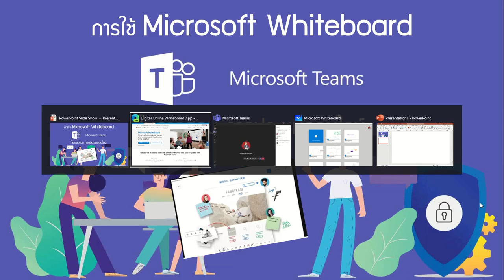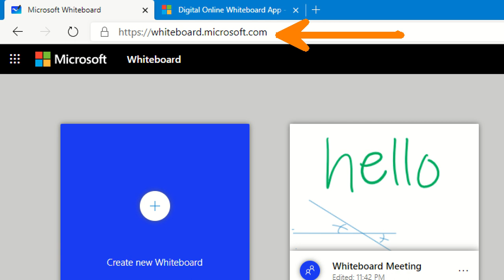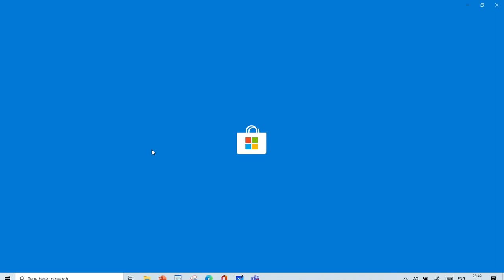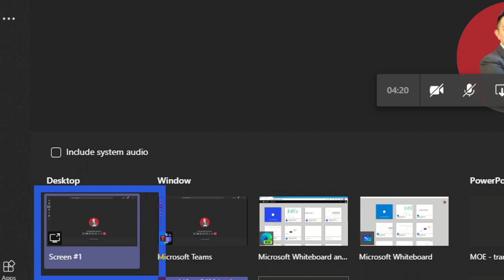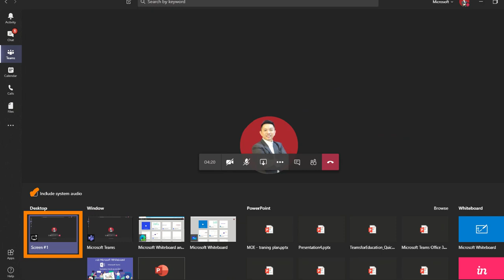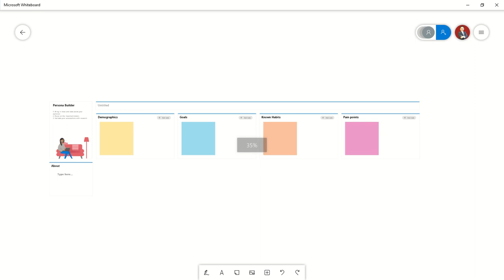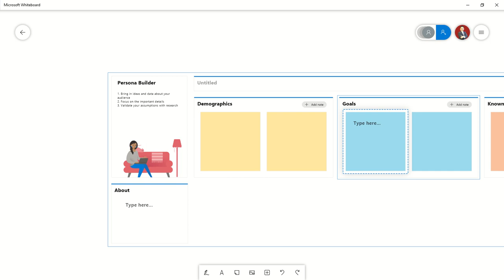แนะนำ Microsoft Whiteboard ในการเรียน การประชุมออนไลน์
💬 ให้ทุกคนขียนพร้อมกันบนกระดาน หรือ แปะโพสอิท สติ๊กเกอร์ รูปภาพ  มีเทมเพลทสำหรับการ ระดมสมอง ทำ SWOT, Persona Builder, Kanban, Design Thinking ฯลฯ จะใช้เป็นกระดานไวท์บอร์ดออนไลน์ หรือใช้ร่วมกับ Microsoft Teams ในการประชุม การเรียนออนไลน์ ก็ได้  พร้อมบันทึกอัตโนมัติ และ auto-sync ไปยังทุกอุปกรณ์

📌ทุกคนที่มีอีเมล Office 365 สามารถใช้แอปนี้ได้เลยนะครับ